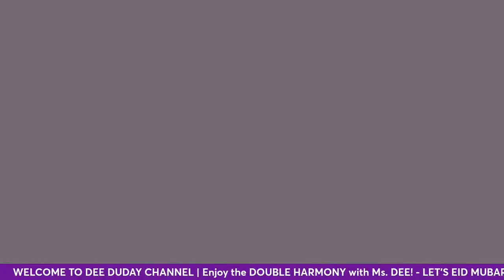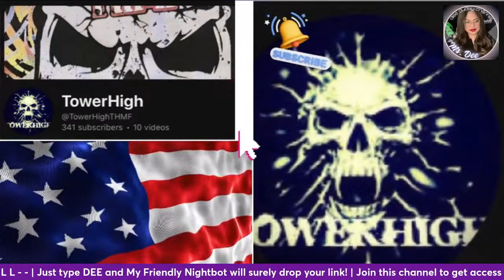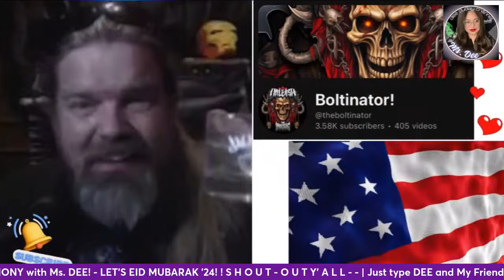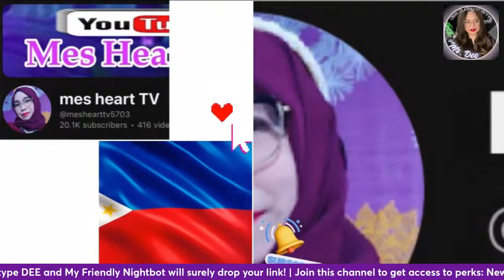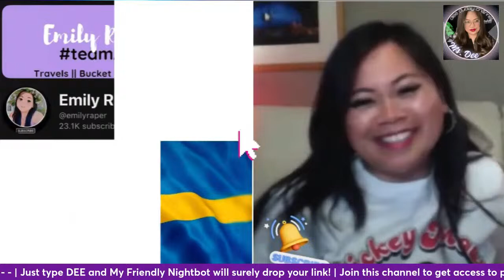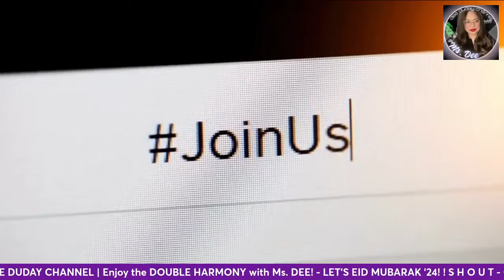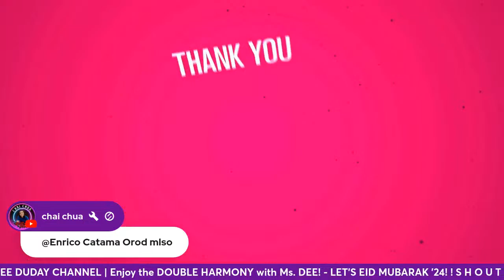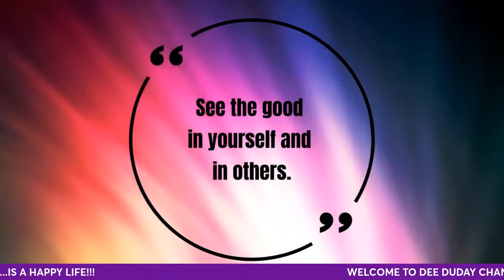DOUBLE HARMONY with Ms. Dee! Live 15 - '24 💟💕💥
"April brings a double dose of delight with Ms. Dee's 'Double Harmony' live stream! 🌟 Dive into an immersive experience of music and merriment every week as we embark on a journey of pure entertainment!"

Welcome to the stage where extraordinary voices meet in perfect harmony! Get ready to be captivated as we present the Back 2 Back Singing Show, the ultimate platform for showcasing exceptional talent and celebrating the power of music.

"The better voice doesn't mean being a better singer" - Luciano Pavarotti

Please extend LOVE & SUPPORT to My Dudays’ as of 06 MARCH 2024!